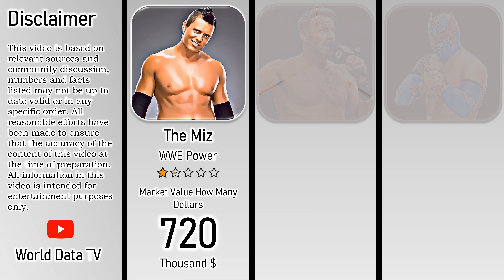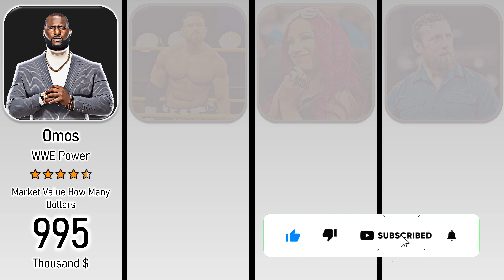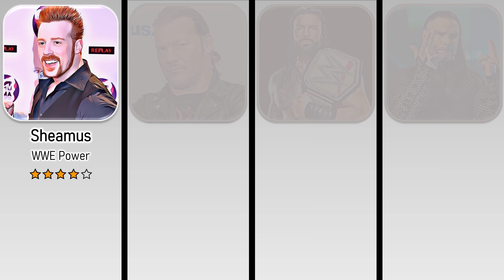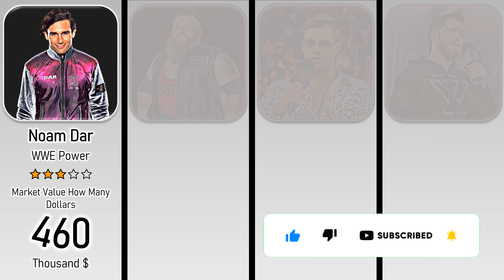WWE Wrestlers Market Values | How Many Million $? | Most Expensive WWE Wrestler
Hello, WWE fans! Today, we bring you a comprehensive comparison to explore the market values of WWE wrestlers. Have you ever wondered how much these wrestlers are valued in this highly competitive industry on a global scale?

📊 Data and Comparison: We're diving into the latest data about the market values of WWE wrestlers. By comparing this data, you'll understand which wrestler holds the highest value and where your favorite wrestlers stand. Get ready for an in-depth examination of the world of wrestling backed by real data.

🤑 The Most Expensive WWE Wrestler: So, who is the most expensive wrestler in the WWE world? We'll reveal the rankings that might surprise you. Your predictions may not align with reality, and we're here to show you the top-ranking wrestlers.

🌎 Worldwide Data: We won't limit our exploration of WWE wrestlers' market values to just the United States. We'll also examine worldwide data, highlighting the international dimension of this industry. We want to emphasize that WWE is not confined to the United States and how significant it is for viewers all around the world.

Don't miss this exciting comparison. Learning about the values of WWE wrestlers is a fantastic opportunity to understand the enormity and global impact of this sport. And remember, sharing and leaving comments is greatly appreciated. We always value your feedback and will continue to provide more content about the world of wrestling.

On this channel, we take a deep dive into the world of data comparison. From comparing data from different countries to analyzing and visualizing data, we provide you with a comprehensive understanding of various topics. Whether you're interested in size comparisons, length comparisons, or top-rated information, we've got you covered.

Join us as we uncover the world's data and examine various aspects through data analysis and visualization. Discover the role of a data analyst and understand the fundamentals of data science. Learn about Pure Data, a powerful tool for data manipulation and analysis.

Get ready for informative content presented in engaging ways. We showcase country information through captivating infographics and present data on a timeline. Dive into 3D data comparisons that bring statistics to life and provide a unique perspective on different subjects.

Our focus is on data accuracy and quality. We explore various data sources to ensure reliable and genuine information. Learn about data mining techniques and gain insights into the importance of data quality.

Whether you're a data enthusiast, aspiring data scientist, or simply curious about the power of data, this channel is for you. Join us on this journey as we unlock the potential of data and explore its role in various fields.

Get ready to expand your knowledge of data visualization, data analysis, and data science. Let's dive deep into the world of data together!"